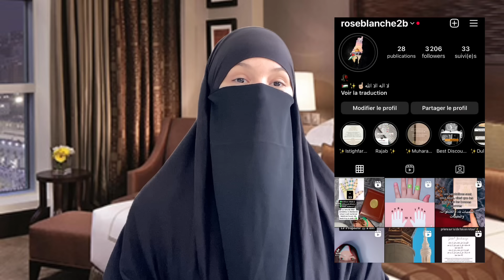✨TARAWEEH FEMME A LA MAISON 🏡 & CLOTURE CORAN 📖✨